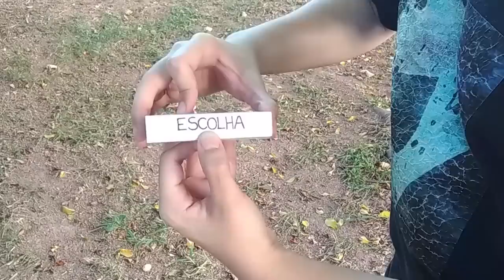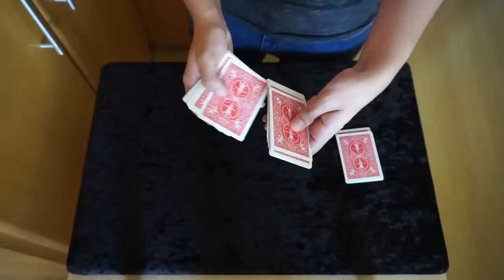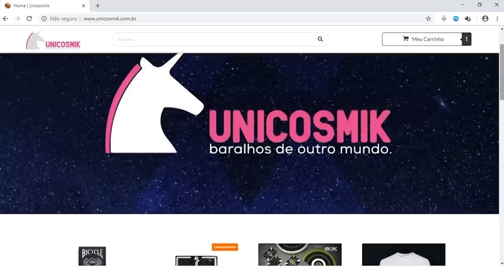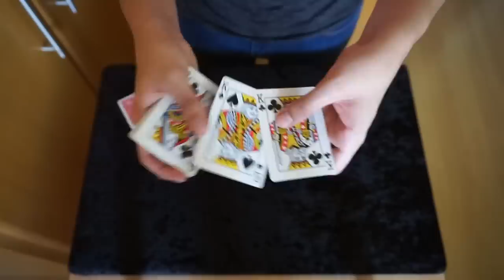Bugando sua mente com Cartomagia REVELADO (ACAAN) - TUTORIAL Ep.86